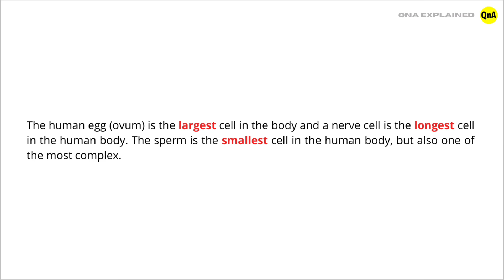Name the largest cell in the body - QnA Explained